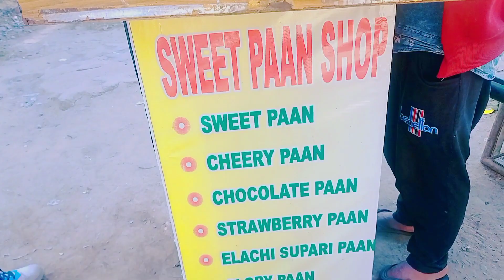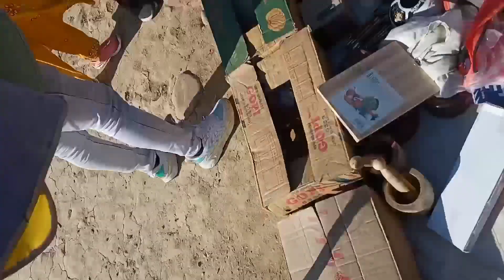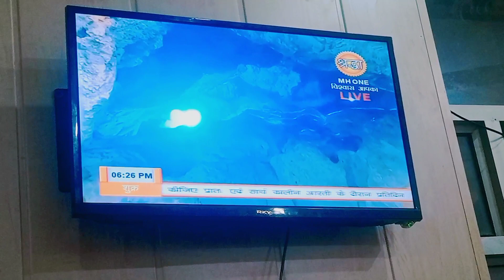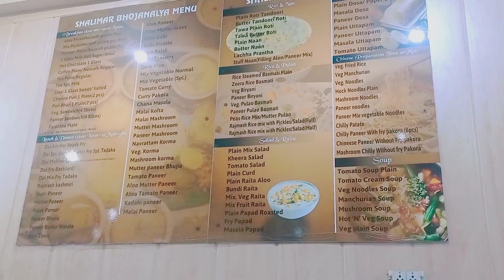Tour to Patnitop .....(part-2) Wow..🌄🤗 Heaven on earth 🌍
Jammu and Kashmir Vlogs# Traveling# Patnitop# Sunder Nagar# Nathatop# trending searches...